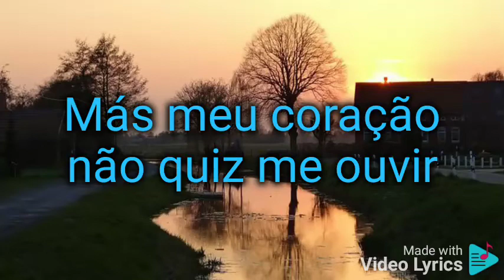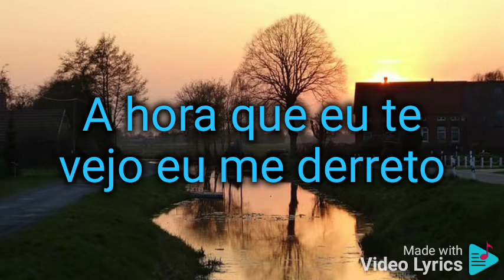Era só um lance, autoral